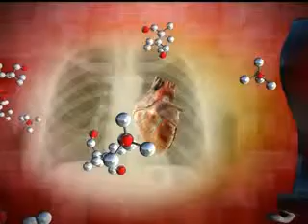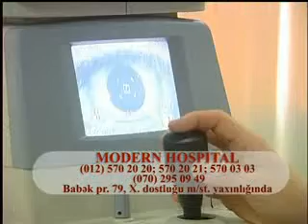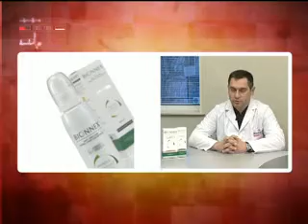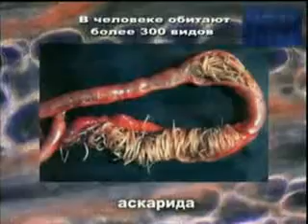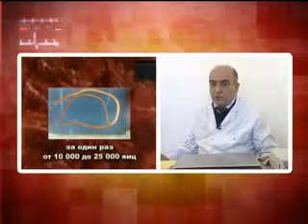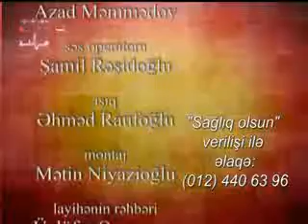SO 150 11 03 2012 new